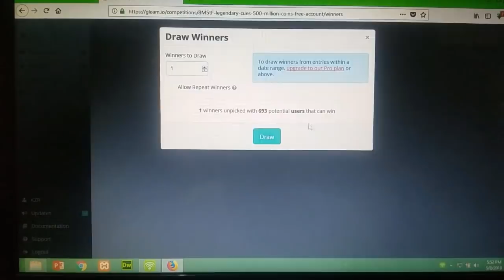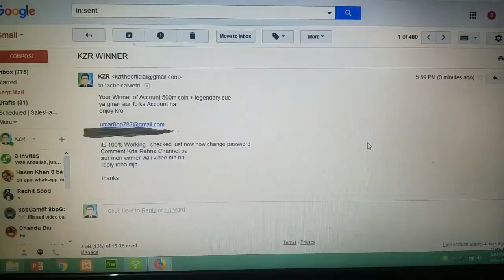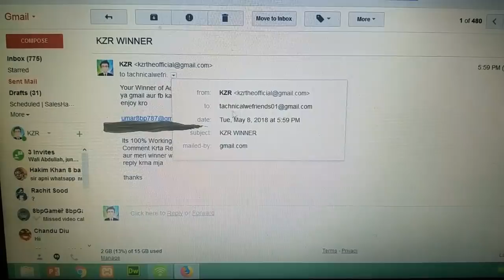Lucky Winner of 500 Million Coins & Legendary Cues Account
Did You Just Enjoy This Video? Would Like to Support Me❤️ ?

Your Awesome ...